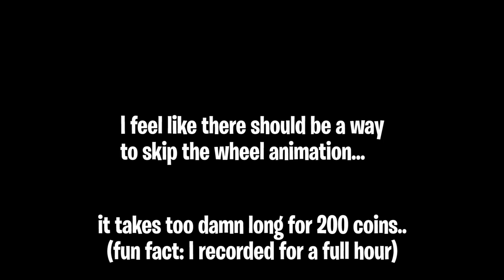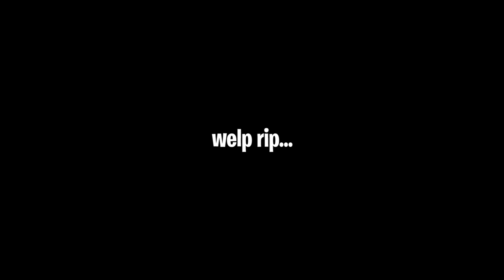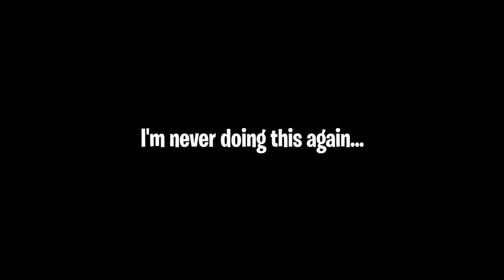ROULETTE WHEEL GAMBLING #2: (Baby Water Wyvern 💦) | Pixel Worlds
Yoo guys today we are gonna try spinning the wheel again with the new Grand Prize!

Peace out✌️